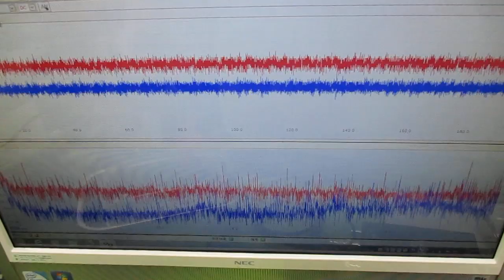新しい超音波制御技術 ultrasonic-labo